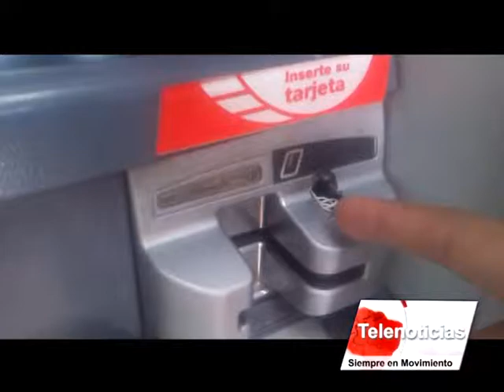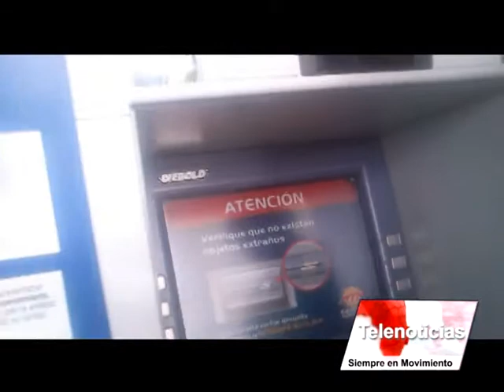Nota Clonacion de Tarjetas Credito Debito